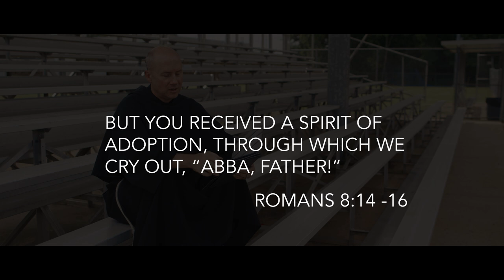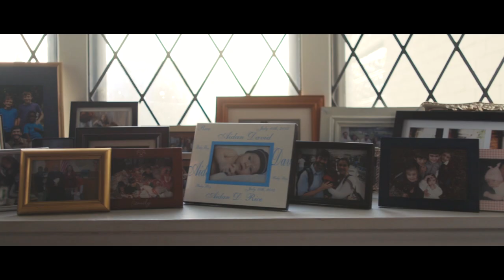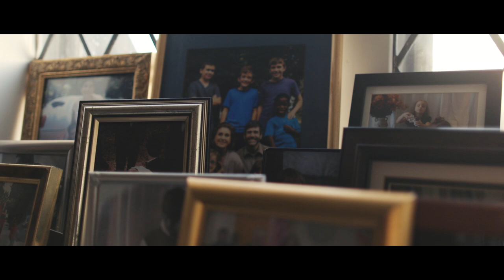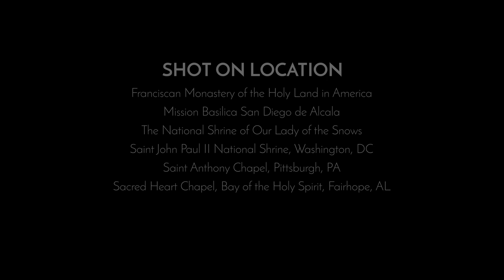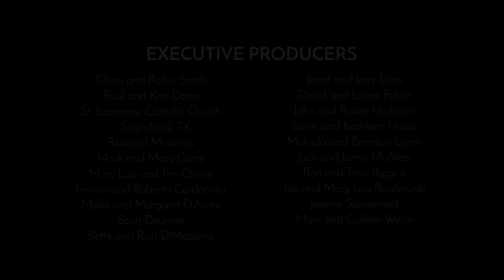The Spirit of Adoption // The Wild Goose - Segment #7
Segment 7 - The Spirit of Adoption

Synopsis:
The Holy Spirit reveals many things to us. One of the most beautiful is the Spirit revealing God as our loving Father, our “Abba - Daddy.” Jesus related to his Father as Abba and never before had God been spoken of in such personal and intimate terms. God as Abba is a uniquely beautiful Christian revelation. The Spirit of Jesus desires to free us from fear and a master-slave relationship to a Father-Daughter or Father-Son relationship.